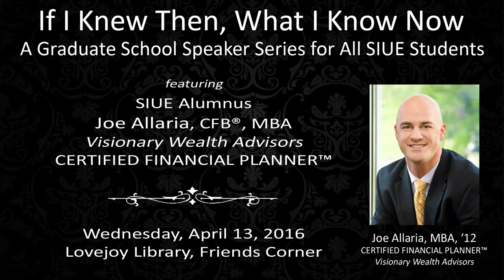SIUE Graduate School Speaker Series: Joe Allaria, SIUE Alumnus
Learn more about the world of finance from a successful SIUE alumnus and how to navigate your career after you graduate.